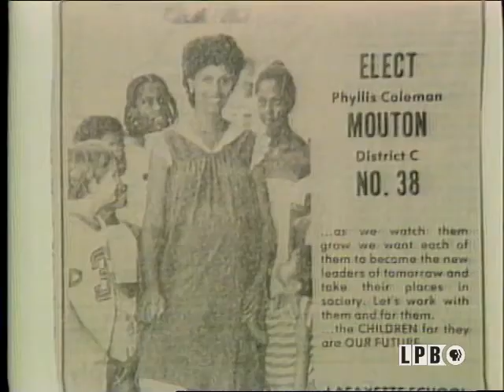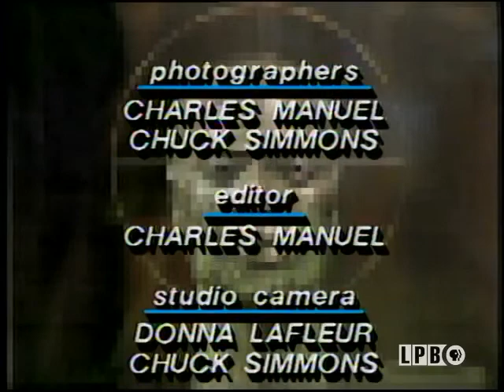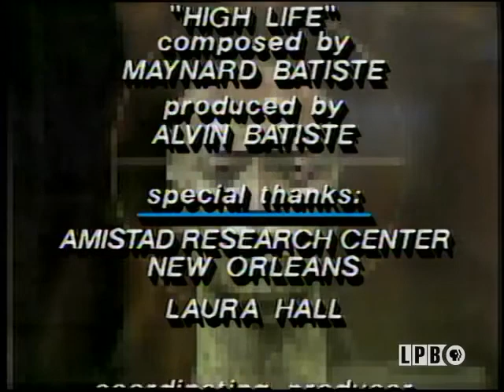The Harlem Renaissance | LFOLKS (1987)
This segment from the February 15, 1987, episode of the series “Folks” features Sonya Masingale’s report on the history and significance of the Harlem Renaissance. She interviews: Dr. Huel Perkins, the assistant vice chancellor for academic affairs at LSU, who discusses his research into the writers of the Harlem Renaissance and the importance of their work; Florence Borders, the archivist at the Amistad Research Center in New Orleans, who discusses their Countee Cullen Collection and her research into the Harlem Renaissance; Dr. Clifton Johnson, the director of the Amistad Research Center, who discusses the relationship between the writers and artists of the Harlem Renaissance; and Ernest Gaines, author, who discusses not discovering black writers until after college. This segment also includes highlights of an exhibit at the LSU Union Gallery in Baton Rouge called “The Turning Point: The Harlem Renaissance” featuring artwork from the Aaron Douglas Collection at the Amistad Research Center.